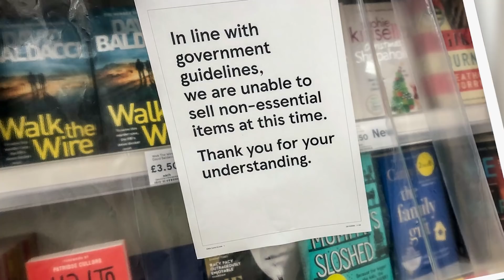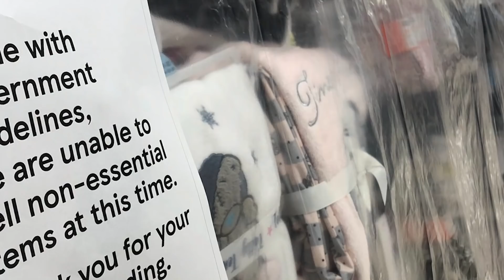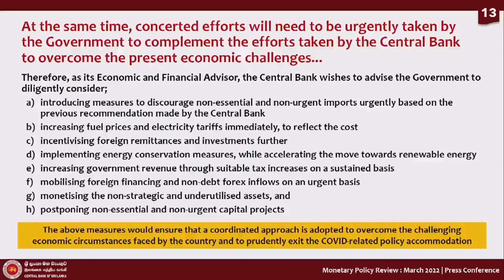Restrictions on importing non essentials and more incentives for forex